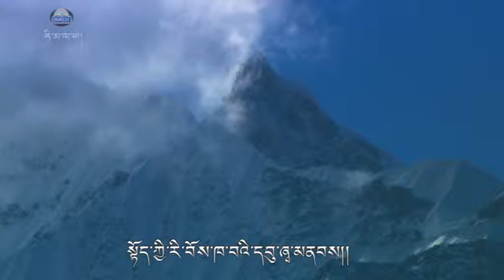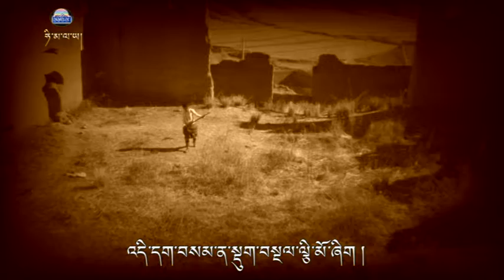ཕ་ཡུལ་བརྩེ་གླུ། Tibetan song 4